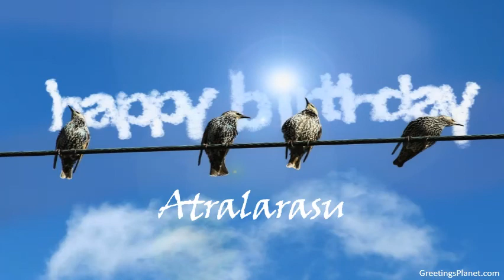Happy Birthday to Atralarasu